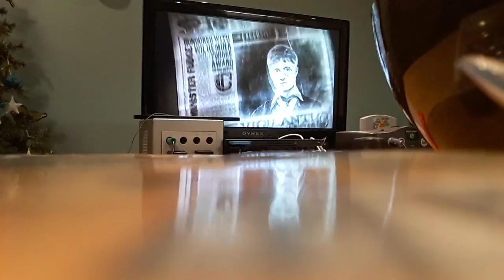Harry potter 5